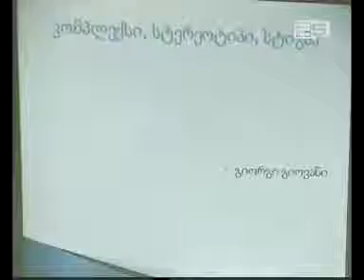შეზღუდული შესაძლებლობების მქონე პირთა ინტეგრაციისთვის ტრენინგი ჩატარდა